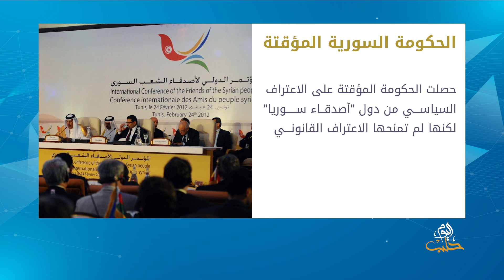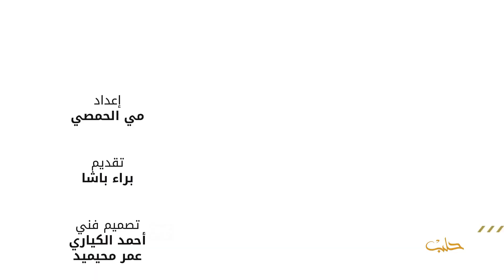قضايا (25): حكومة أبو حطب.. التحديات والإنجازات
نلتقي في هذه الحلقة من برنامج قضايا مع رئيس الحكومة السورية المؤقتة الدكتور جواد أبو حطب، ونثير العديد من القضايا الشائكة حول "أمن المناطق المحررة، وقدرة الحكومة على إدارة المنطقة، كما نتطرق للعلاقة بين المؤقتة وحكومة الإنقاذ، وغير ذلك من المواضيع".

إعداد: مي الحمصي
تقديم: براء باشا
ضيف الحلقة: رئيس الحكومة السورية المؤقتة "د. جواد أبو حطب"